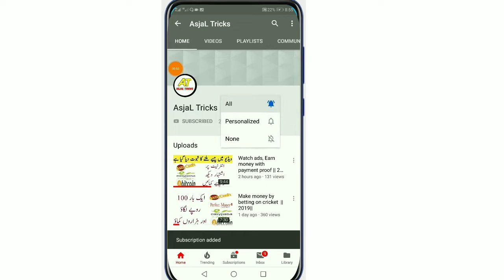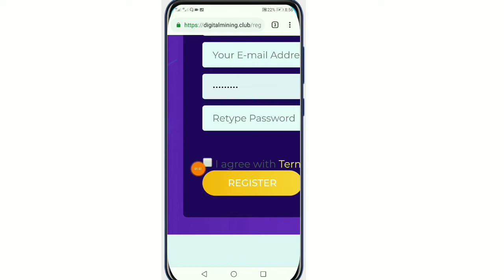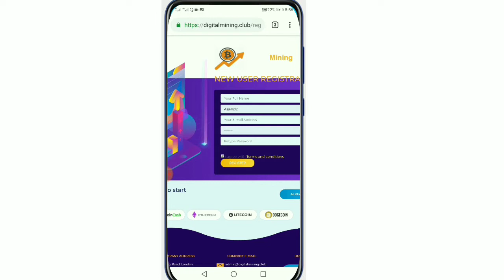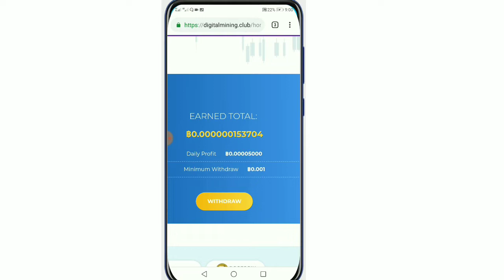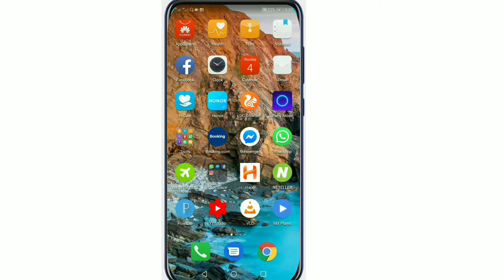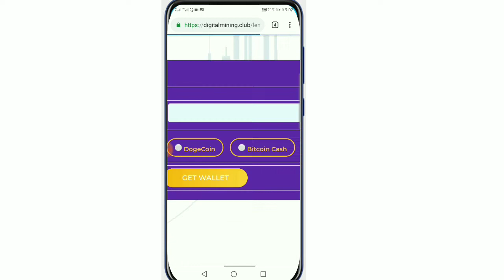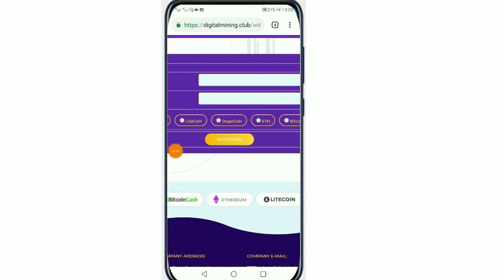New BTC cloud mining site with 50000 GH/S Singup bonus|| digitalmining.club || 2019